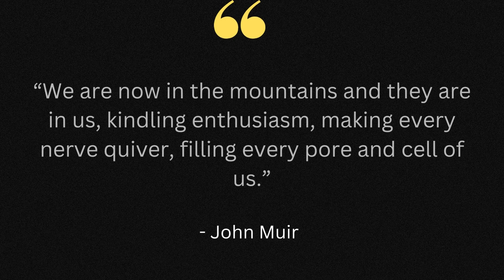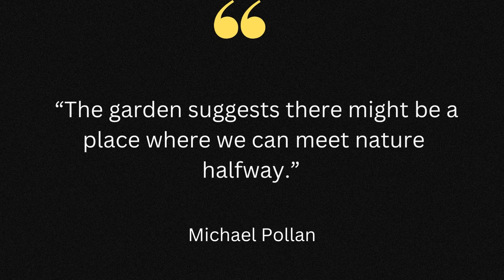Top 12 Nature Quotes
Nature Quotes to Appreciate the Beauty of the Outdoors
Nature Quotes That Will Inspire You to Go Outside
Inspiring Quotes About Nature
Most Beautiful Quotes About Nature